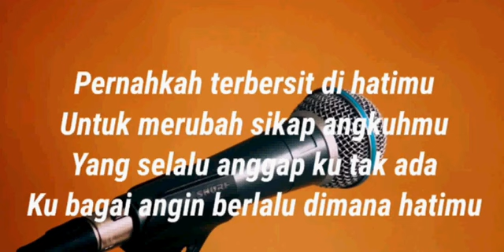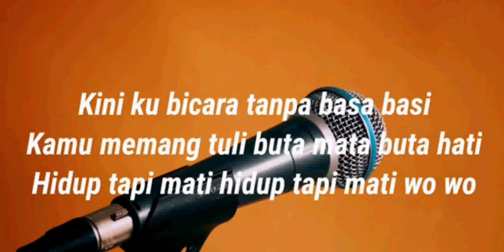Bagindas - Hidup tapi mati